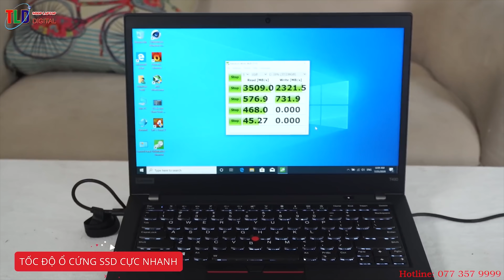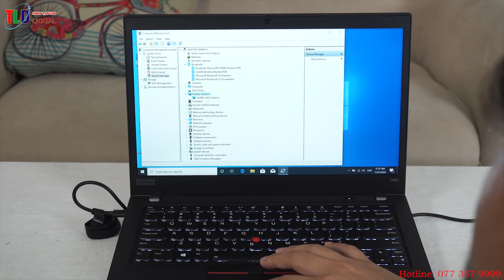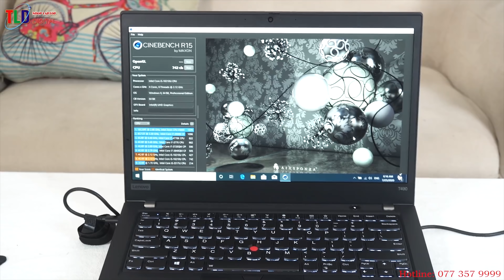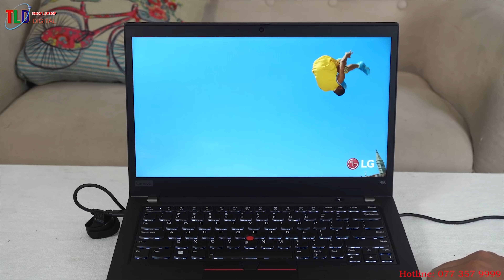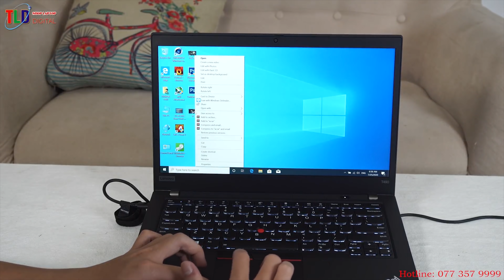Trời Ơi Lại Tiếp Tục Về 100C Thinkpad T490 Hẳn CPU Đời 10 Có Cả VGA Rời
Vần là lô hàng Thinkpad T490 cách đây 1 tuần mình về đó, nhưng có thêm bản có VGA rời và máy đời CPU 10 mới chất mọi người à.

Chào cả nhà vậy là bao ngày mong đợi, mình đấu giá thành công 300C Laptop Lenovo Thinkpad T490 hàng dự án tại Mỹ, chia sẻ giá tốt cho cả nhà lúc khó khăn dịch bệnh.

Laptop Lenovo ThinkPad T490 hiện là một trong những máy tính xách tay dành cho doanh nhân tốt nhất trên thị trường, với điểm số 90% trong bài đánh giá của chúng tôi vào đầu năm nay. Lenovo cung cấp thiết bị 14 inch với nhiều cấu hình khác nhau, một số đi kèm với GPU chuyên dụng và những thiết bị khác không có.

Kết nối

Phía bên tay trái: USB 3.1 Gen1 Type-C, Thunderbolt 3, Ethernet mini, USB 3.0 Type-A, HDMI, giắc 3,5 mm, đầu đọc thẻ nhớ microSD

Phía bên tay phải: Đầu đọc thẻ thông minh, USB 3.0 Loại A, Ethernet Ethernet, khe khóa Kensington

Màn hình

Lenovo hiện cho phép người mua hàng chọn từ sáu tùy chọn hiển thị với T490, mặc dù đơn vị đánh giá của chúng tôi có cùng màn hình Full HD IPS công suất thấp mà T490 đầu tiên chúng tôi đã thử nghiệm. Cả hai đều có bảng BOE NE140FHM-N61, vì vậy chúng tôi sẽ giữ phần này ngắn vì chúng tôi đã trình bày sâu màn hình trong bài đánh giá ThinkPad T490 trước đây của chúng tôi .

Theo Lenovo, màn hình IPS IGZO mờ này sẽ đạt được độ sáng tối đa 400 cd / m2, mặc dù X-Rite i1Pro 2 đo đơn vị đánh giá hiện tại của chúng tôi trung bình 409 cd / m2. Bảng điều khiển BOE sáng hơn khoảng 5% so với giải pháp thay thế năng lượng thấp do AUO thực hiện, chúng tôi đã xem xét trong bài đánh giá ThinkPad T490s của chúng tôi .

NE140FHM-N61
X-Rite i1Pro 2
Tối đa: 428 cd / m2 Trung bình: 409,4 cd / m2 Tối thiểu: 5,2 cd / m2
Phân phối độ sáng: 91%
Trung tâm về pin: 428 cd / m2 Độ
tương phản: 1476: 1 (Đen: 0,29 cd / m2)
ΔE Màu 4.6 | 0,6-29,43 6, được hiệu chuẩn: 2
ΔE Greyscale 5.4 | 0,64-98 6,2
92,2% sRGB (Argyll 3D) 60% AdobeRGB 1998 (Argyll 3D)
Gamma: 2.09
Tệp ICC (X-Rite i1Pro 2)

BOE mặc dù có một chút màu xanh nhạt ra khỏi nhà máy, nhưng hiệu chuẩn bổ sung loại bỏ điều này. Chúng tôi đã bao gồm hồ sơ ICC hiệu chuẩn của chúng tôi trong hộp phía trên bảng so sánh của chúng tôi nếu bạn muốn sử dụng nó.

Màn hình cũng có tỷ lệ tương phản 1.476: 1 tuyệt vời, mặc dù thấp hơn 18% so với đơn vị đánh giá ThinkPad T490 đầu tiên của chúng tôi đạt được nhờ giá trị màu đen cao hơn. Cả hai bảng đều có màu chính xác như nhau.

Không có gì đáng ngạc nhiên, cả hai màn hình đều có độ che phủ không gian màu tốt như nhau. 92,2% sRGB và 60% AdobeRGB là đủ tốt cho một số chỉnh sửa ảnh nhẹ, nhưng màn hình trong  ThinkPad T490s và Dell Latitude 7490 cung cấp độ chính xác màu sắc trung thực hơn T490 một chút. Bảng điều khiển BOE không thể bao gồm đủ các phần màu đỏ và màu xanh của AdobeRGB để được coi là đủ tốt để sử dụng chuyên nghiệp theo quan điểm của chúng tôi.

Hiệu suất

Sự khác biệt quan trọng nhất giữa các mẫu ThinkPad T490 khác nhau là việc bao gồm hoặc thiếu GPU chuyên dụng. Lenovo bao gồm một hệ thống làm mát mạnh mẽ hơn với các model có GPU chuyên dụng so với các model không quá. Đơn vị rà soát hiện tại chúng tôi có đường ống một nhiệt từ CPU tản nhiệt của mình cho người hâm mộ của mình, so với hai rằng nó GeForce MX250 -equipped anh chị em có.

Điều thú vị là Lenovo hạn chế SKU với GPU chuyên dụng cho bộ xử lý Core i7, nghĩa là bạn chỉ có thể mua T490 được trang bị Core i5 mà không có GPU GeForce. Công ty cũng đã chọn hàn RAM 8 GB hoặc 16 GB cho bo mạch chủ tùy thuộc vào phiên bản bạn mua và để lại khe SO-DIMM miễn phí nếu bạn cần thêm RAM vào một lúc nào đó. Về mặt lý thuyết, bạn có thể nâng cấp model 8 GB lên 40 GB hoặc model 16 GB lên 48 GB nếu bạn mua mô-đun SO-DIMM 32 GB.

Lenovo đã trang bị cho đơn vị đánh giá của chúng tôi bộ xử lý Core i5-8265U , đây là chip Whiskey Lake 15 W và lõi tứ mà nhiều OEM sử dụng trong máy tính xách tay mỏng và nhỏ gọn của họ. CPU hỗ trợ Intel Turbo Boost cho tốc độ xung nhịp tối đa tất cả lõi là 3,9 GHz, với xung nhịp cơ bản là 1,6 GHz. Vui lòng xem trang điểm chuẩn CPU của chúng tôi để biết thêm thông tin về  Core i5-8265U và cách nó so với các CPU khác.